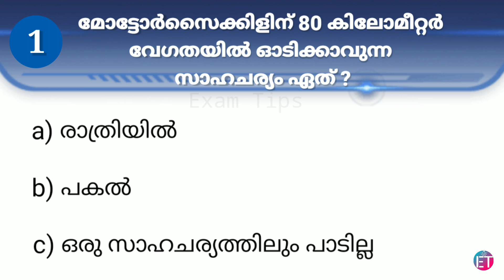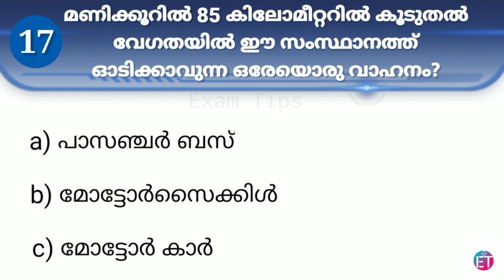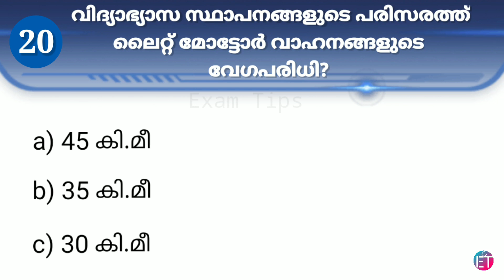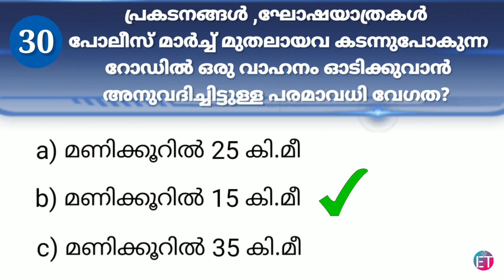Speed limit in Kerala | വേഗപരിധി | Learners Test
Hai friends,
നിങ്ങൾ ലേണേഴ്‌സ് ടെസ്റ്റിനു തയ്യാറെടുക്കുകയാണോ , എങ്കിൽ ഈ വീഡിയോ മുഴുവനായും കാണൂ .വാഹനങ്ങളുടെ വേഗതയെക്കുറിച്ചുള്ള ചോദ്യങ്ങളാണ് ഈ വീഡിയോയിൽ ഉൾപ്പെടുത്തിയിരിക്കുന്നത് .
  ഈ വീഡിയോ നിങ്ങൾക്ക് ഇഷ്ട്ടപ്പെടുകയാണെങ്കിൽ സബ്സ്ക്രൈബ് ചെയ്യാൻ മറക്കരുത് .
More videos about learners test

To practice mock tests and learn more download the Learners Test App